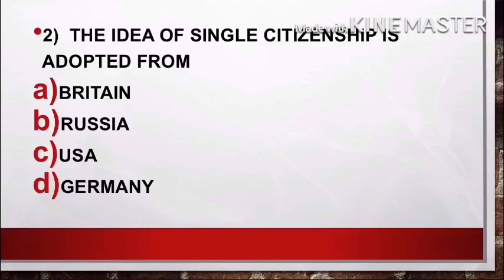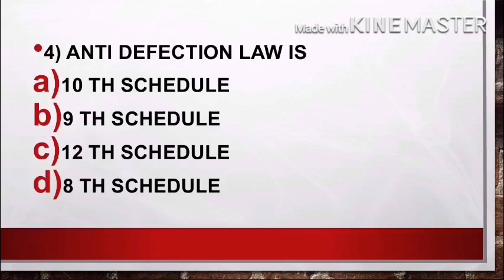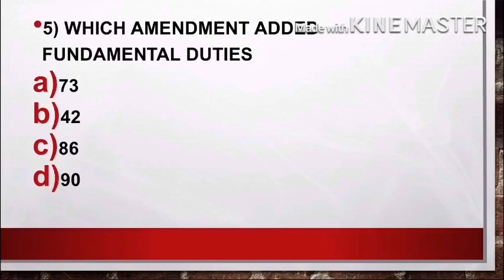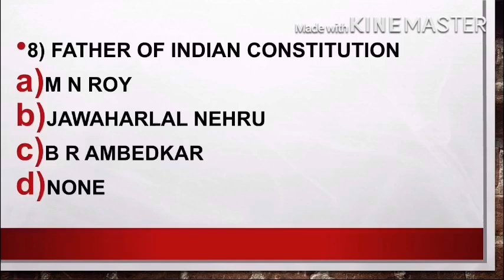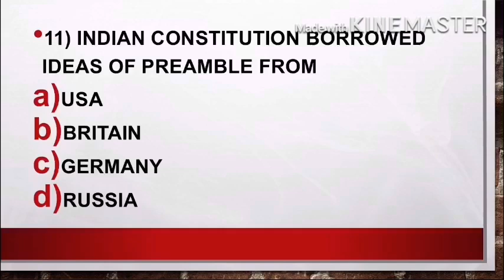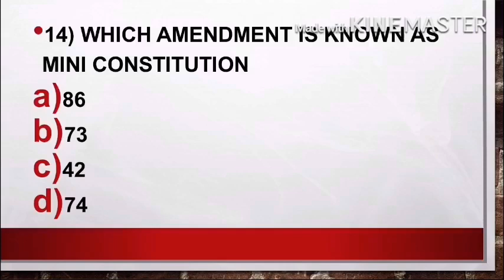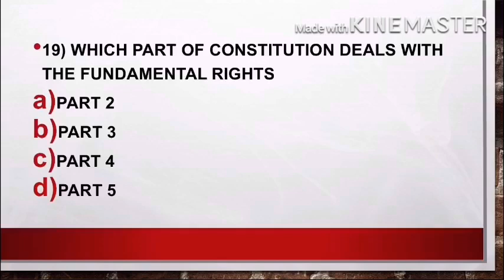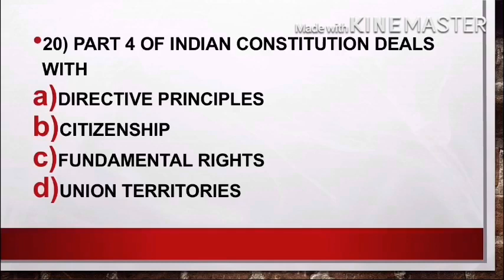Imp questions of Indian constitution part-3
This video will help those students who are preparing for various competitive exams.